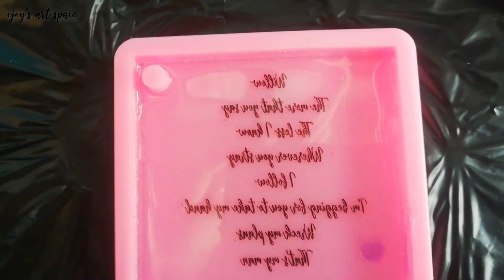Willow by Taylor Swift in MP3 Player Resin Keychain | How to put text in resin? | Resin Crafts 101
Wanna put your favorite song lyrics in resin? This video is a simple tutorial on how you can put texts in resin including song lyrics of your own choice :)

resin crafts 101
resin beginners
how to resin
small business tiktok
tiktok small business ideas
trending resin business
resin techniques
resin tutorials